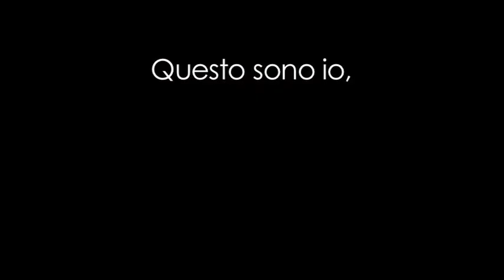QUESTO SONO IO / PIETRO VARNI SELF PRESENTATION VIDEO